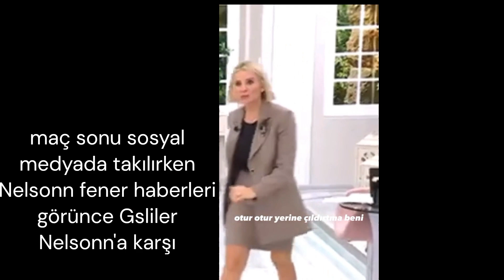GALATASARAY - RİZESPOR ÖZET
Cumhuriyetimizin 100. yılı kutlu,umutlu olsun 🇹🇷